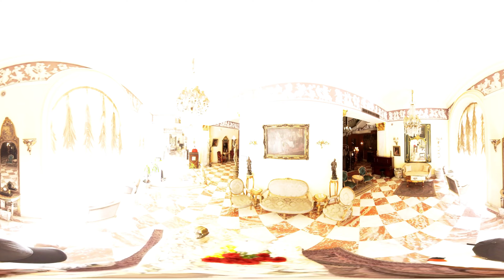Le Metropole Hotel | Since 1902 | A true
Viewers can start video from 3 minute onwards. The initial Low lighting video is due to the ambience of the hotel.

The Le Metropole hotel is one of the oldest hotel in Alexandria, Egypt. 120 yrs old to be precise.